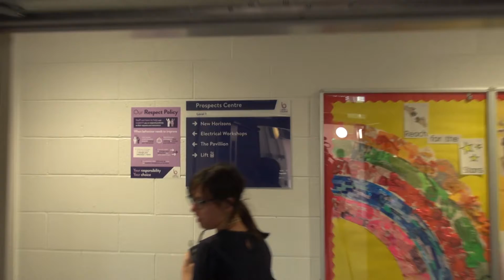foundation arrival v1